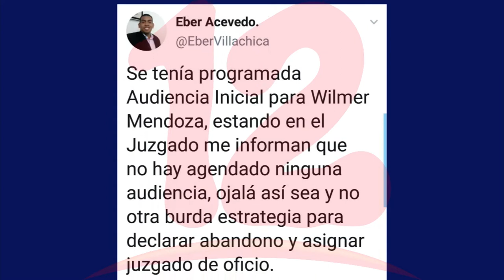Denuncian irregularidades en procesos de presos políticos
Continúan habiendo irregularidades en procesos de casos de presos políticos.